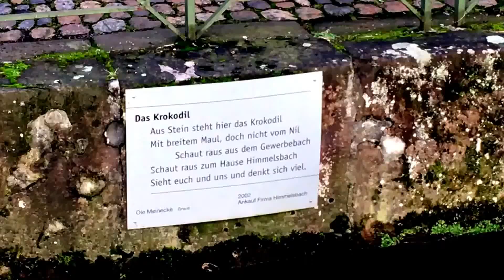Freiburg Krokodil im Gewerbebach beim vegetarischen Mittagessen